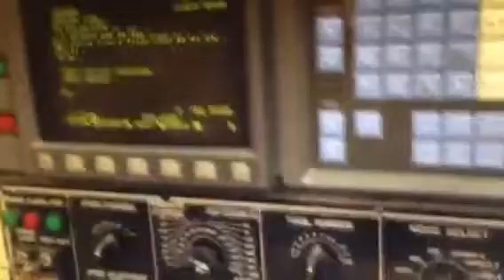A. R. International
Jugal Kishore was established in the year 1965. Jugal Kishore a quality used metalworking machinery dealer specializing in buying and selling used metal working, cnc and conventional machine tools. Jugal Kishore is an industry leader because of our determination to provide personal and professional assistance to our valued customers.